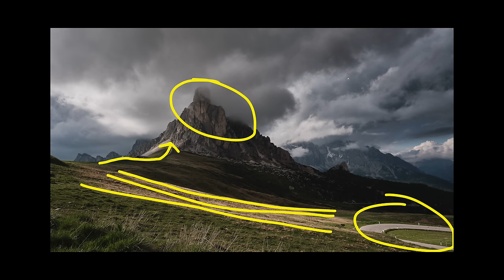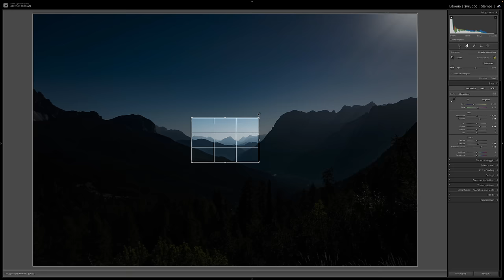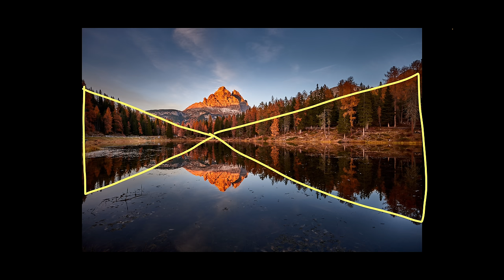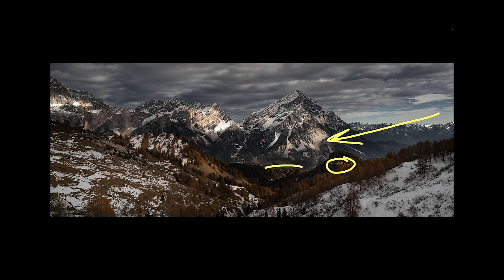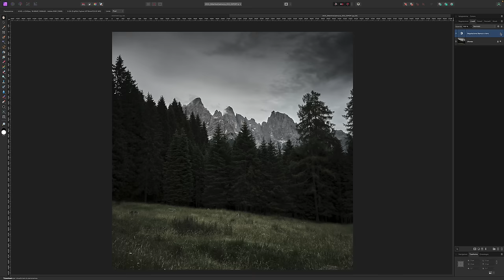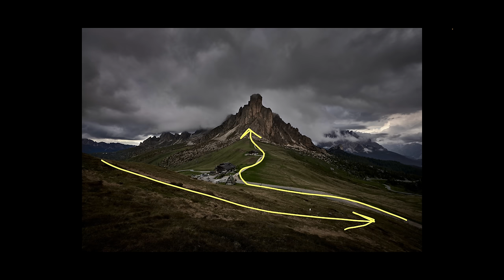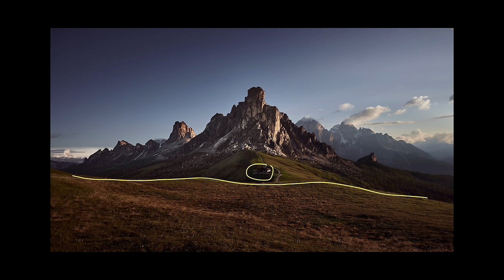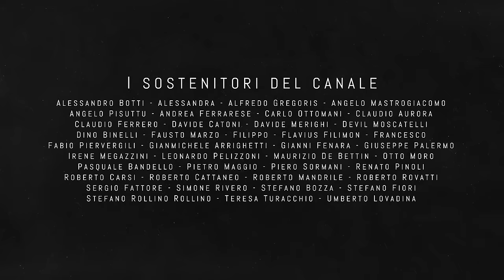Trasforma le Tue Foto: 7 Tecniche Essenziali per Comporre Paesaggi da Sogno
00:02:11 - CERCARE LA COMPOSIZIONE
00:10:10 - SFRUTTARE I PATTERN
00:12:33 - LINEE E FORME
00:17:29 - CREARE TRIDIMENSIONALITÀ
00:21:40 - TRASMETTERE SENZAZIONI
00:25:38 - LO SPAZIO NEGATIVO